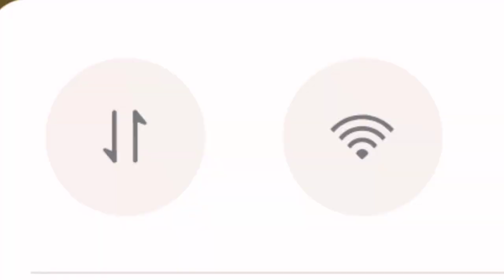Top Tricks & Myths To Surprise Everyone In Free Fire - Garena Free Fire # 207